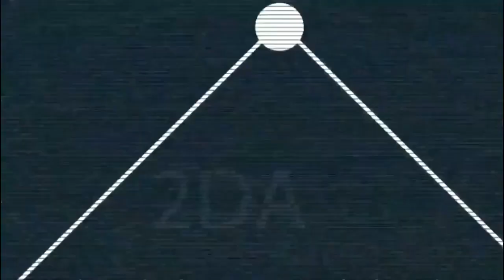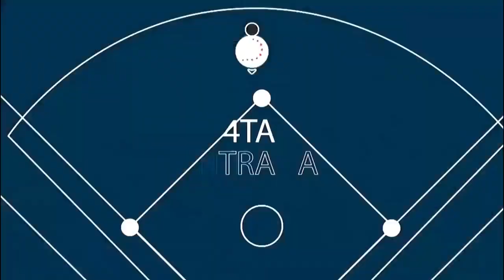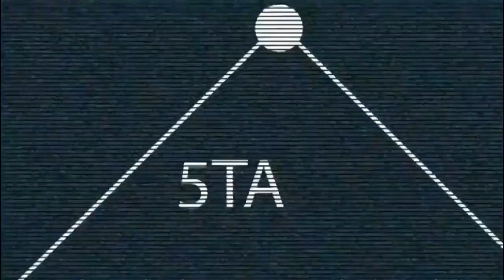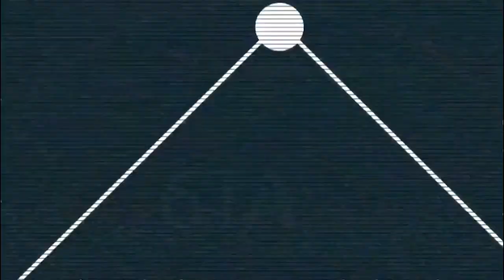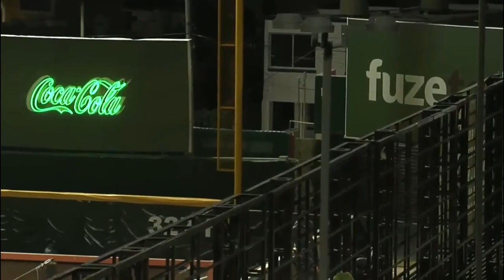Saraperos gana 10 - 9 ante Piratas (02/06/2023)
Highlights del juego entre Saraperos de Saltillo y Piratas de Campeche